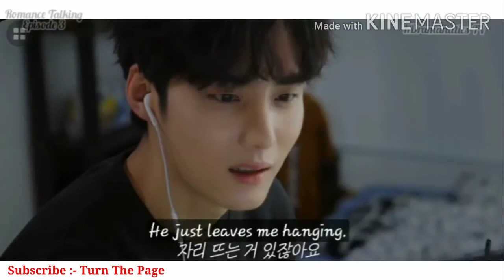Romance Talking - korean short cute story - happy new year special video